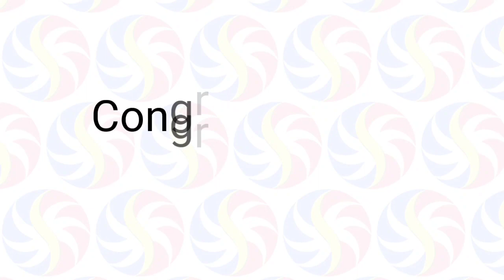3rd Draw STL Pampanga April 2, 2023 (Sunday)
Small Town Lottery Result for SunCove Corporation Pampanga Province Draw Result, (Sunday) April 2, 2023 (STL)